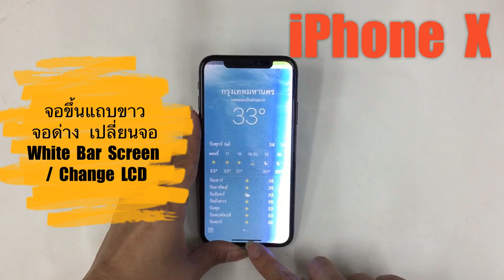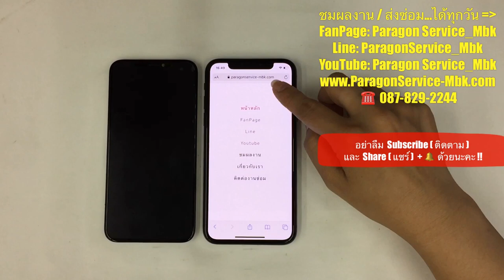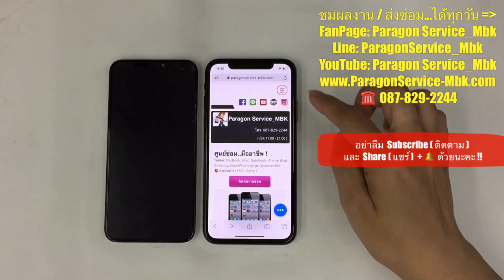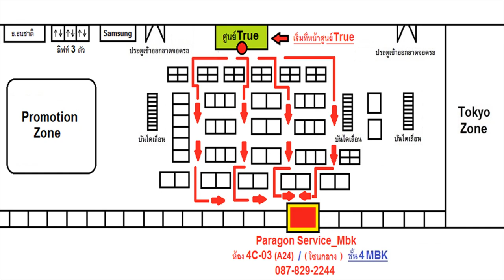เปลี่ยนจอไอโฟน iPhone X จอขึ้นแถบขาว จอด่าง Change Screen ( /087-829-2244)